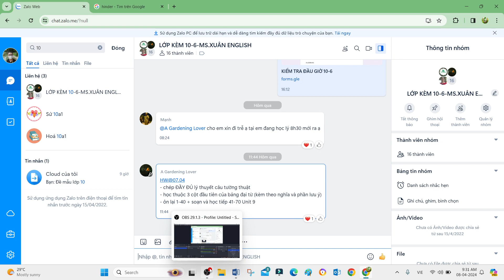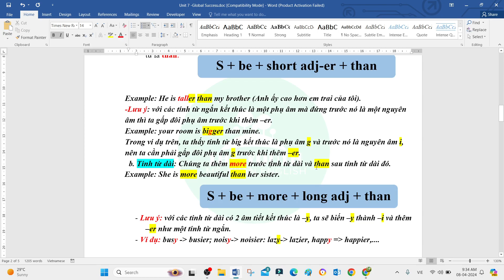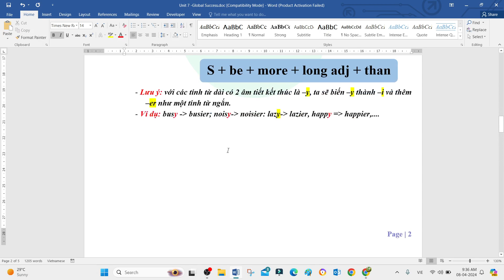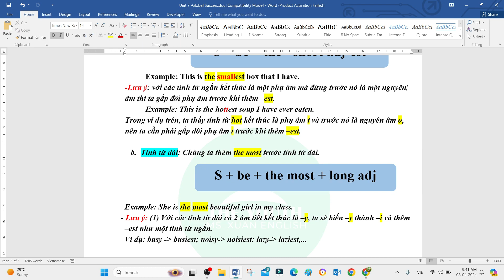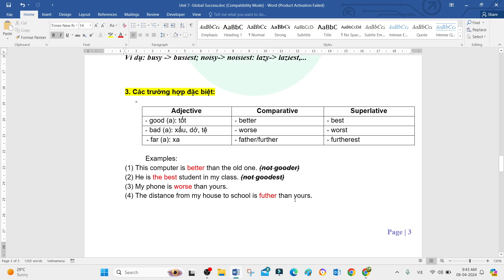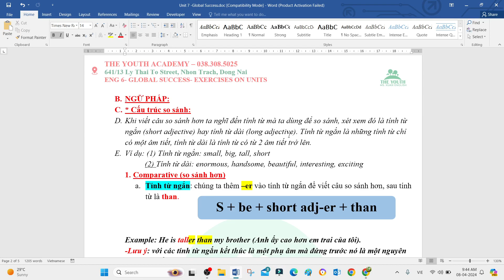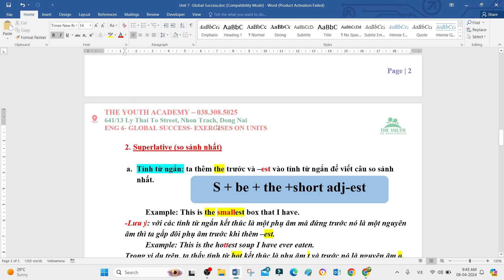CẤU TRÚC SO SÁNH HƠN VÀ SO SÁNH NHẤT TRONG TIẾNG ANH (COMPARATIVE AND SUPERLATIVE)